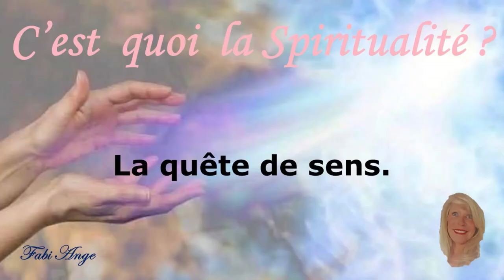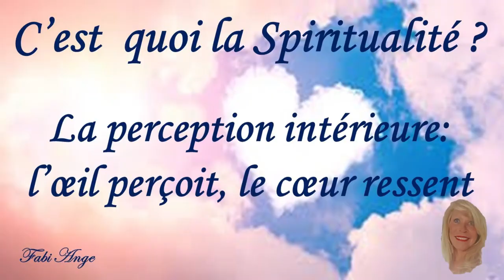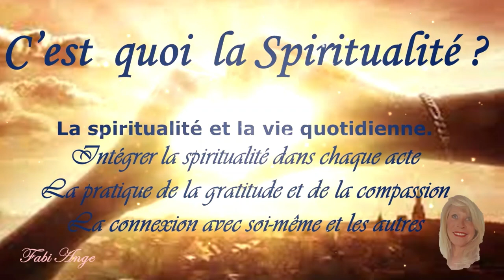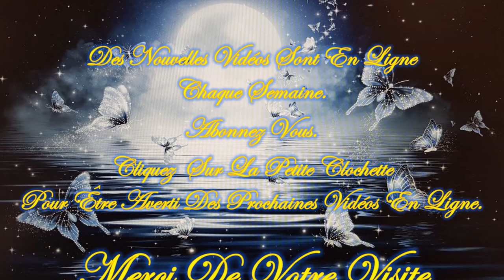❤️🕯️la spiritualité (C'EST QUOI LA SPIRITUALITE?) 🕯️❤️